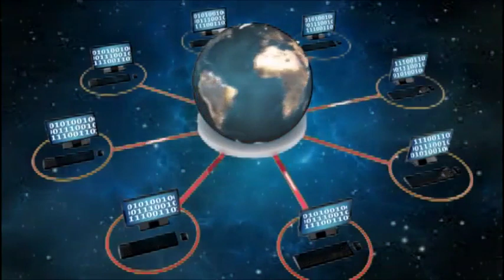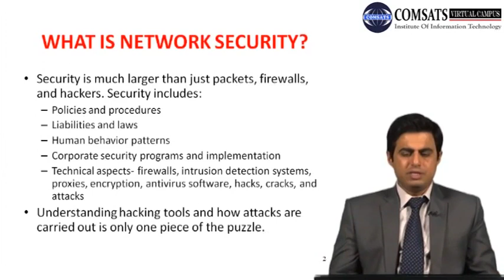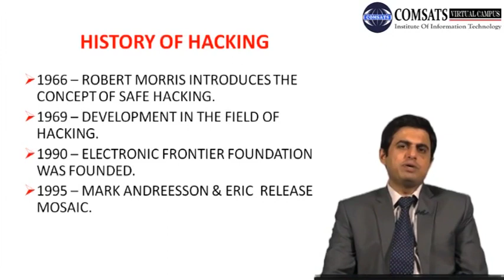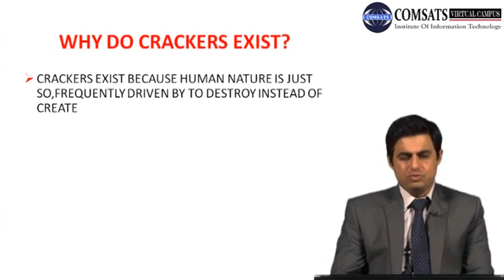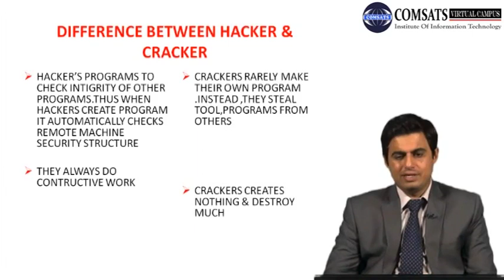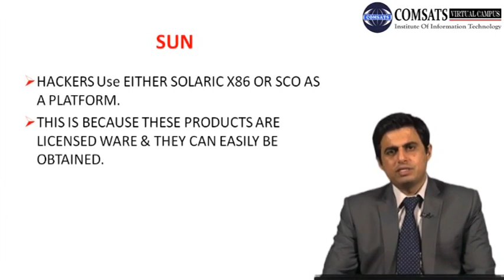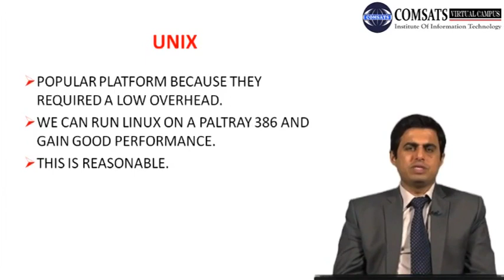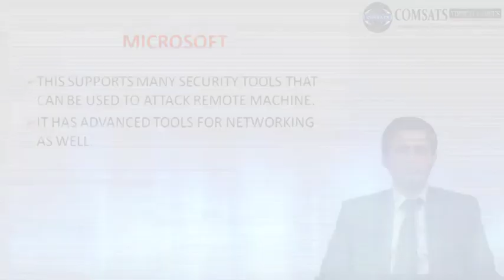CSC110 LECTURE 17